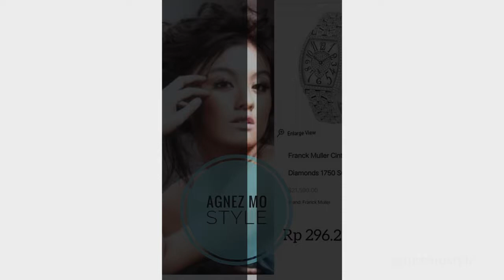Agnez Mo Koleksi Jam Tangan Mewah, Harganya Miliaran Rupiah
Siapa sih yang enggak kenal Agnez mo, penyanyi solo dengan suara khasnya itu.

Ternyata Agnez memilikikoleksi jam mewah yang harganya mencapai ratusan juta lho.